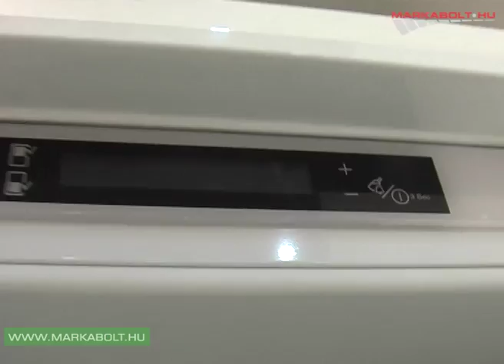Electrolux ENN2853COW beépíthető hűtőgép Márkabolt